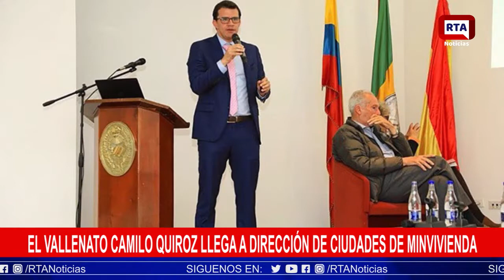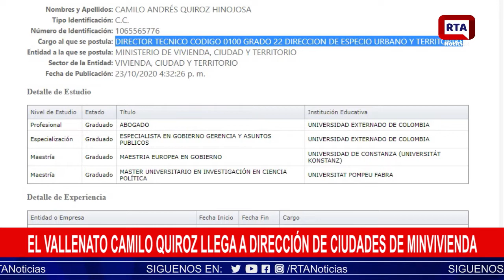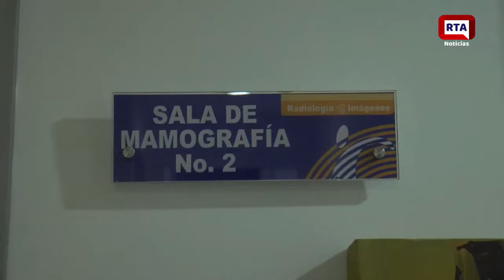RTA Noticias Valledupar II En Vivo II Lunes 26 Octubre 2020